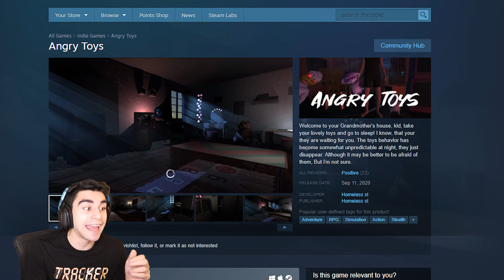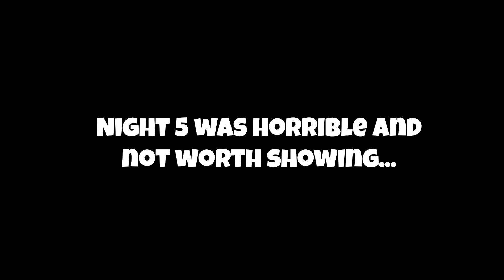DONALD DUCK HAS GONE INSANE! - Angry Toys (Nights 1-6)